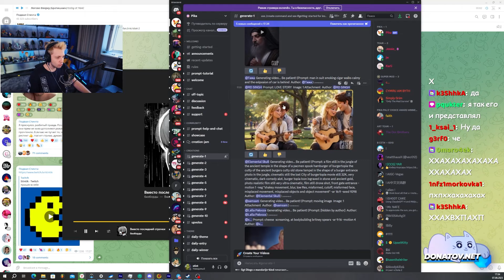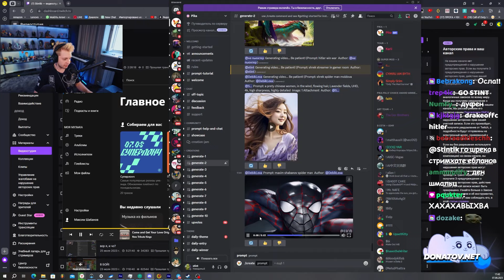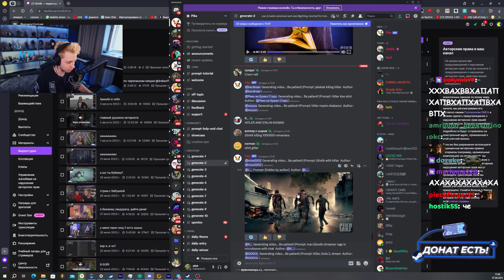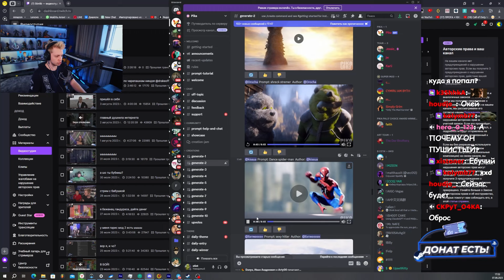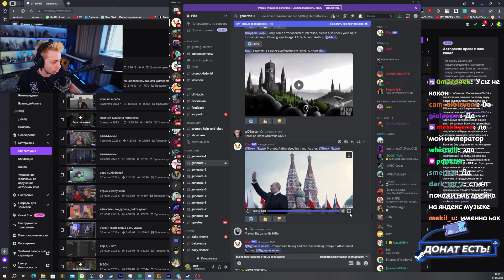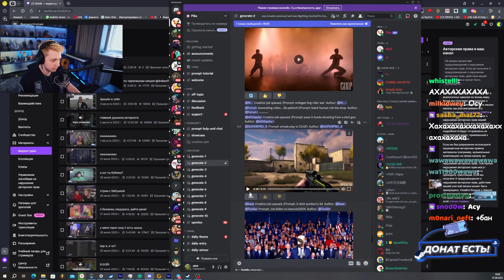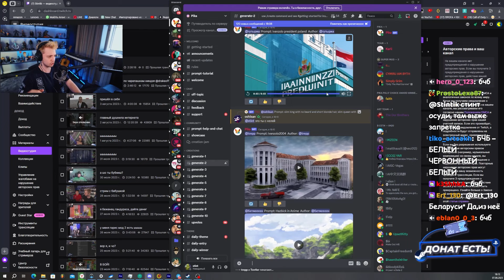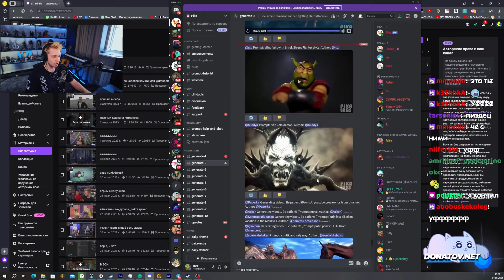СТИНТ СОЗДАЁТ УГАРНЫЕ ВИДЕО В НЕЙРОСЕТИ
🎧 Трек в конце видео:
👉 СТИНТ - ИДИОТ